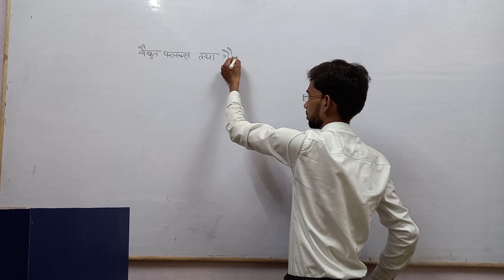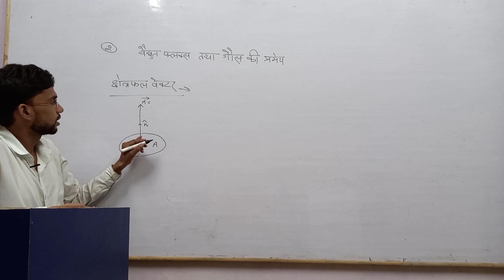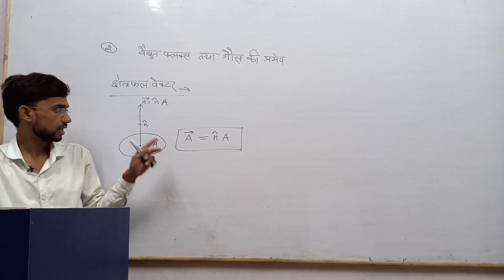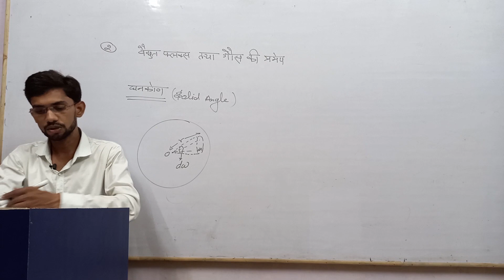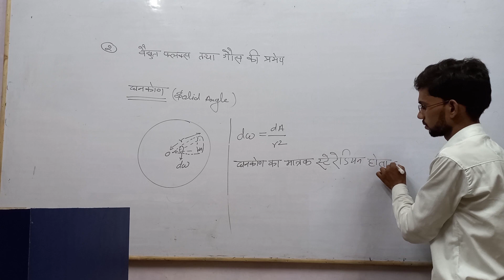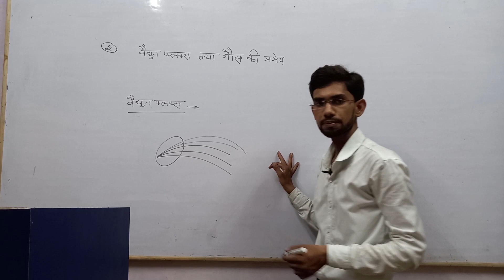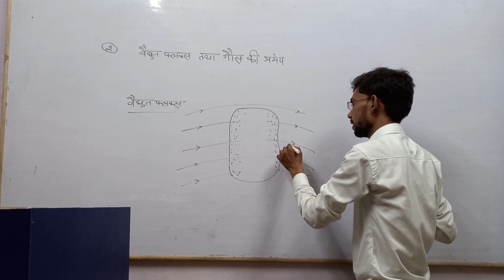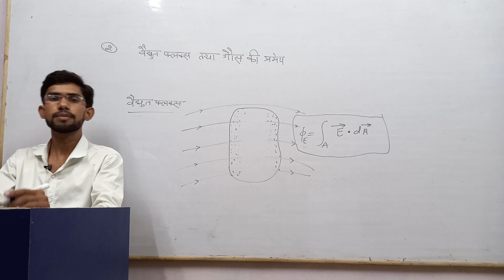Class 12 ll PHYSICS ll Electric Flux and Guass law ll Part 1